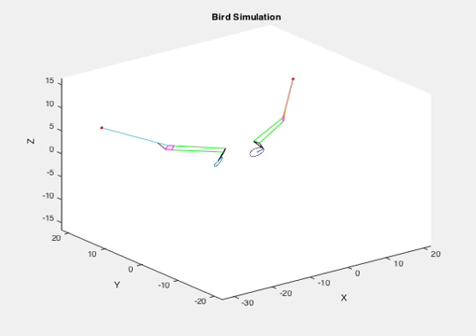MATLAB 3D Bird Wing Mechanism Model Fall 2015